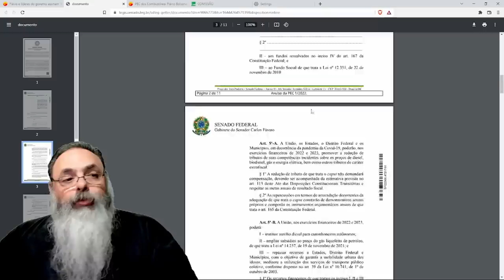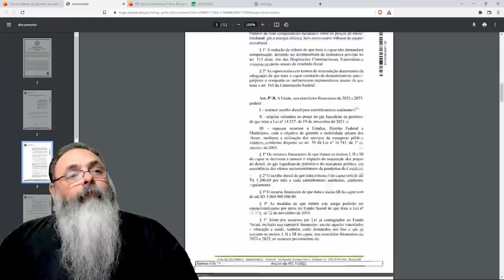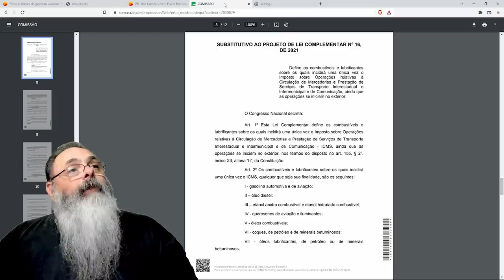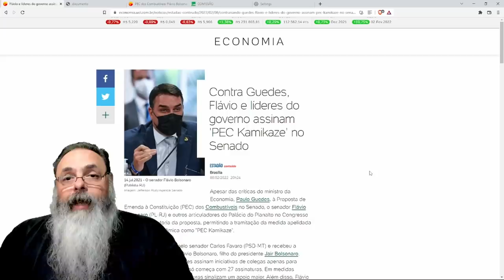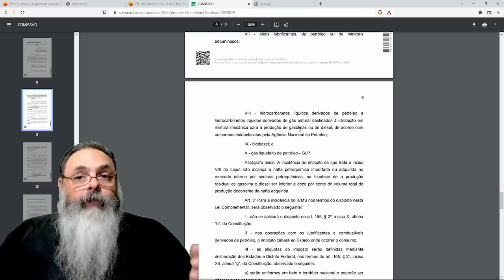O que é a "PEC Kamikaze" que divide o governo?